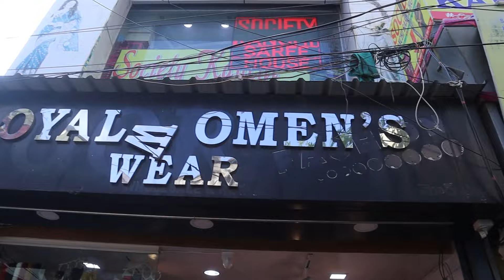దసరా & దీపావళి ఆఫర్ సేల్ | Trendy Dress COllection | Best Discout Sale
Shop Address  :
ROYAL WOMEN'S WEAR
WHOLESALE & RETAILS
#2-1-116/1&122,
TOBACCOBAZAR,
NEAR JAMIA MASJID ,
SECUNDRABAD-03
TELANGANA.

Society kanchi saree house :

All types of Sarees available.

Video call Facility.If you want Video call Pay in Advance. ( More Details Contact Shop number).

Damage Only Returns.

Shop Open 365 Days.

Timings:  12: pm to  7 pm. (Monday to Saturday).

Previous video Link👇👇

wedding collections
bridal collection
marriage collection
kanchipattu sarees
pattu sarees
kanchipuram
darmavaram
pelli pattu cheera